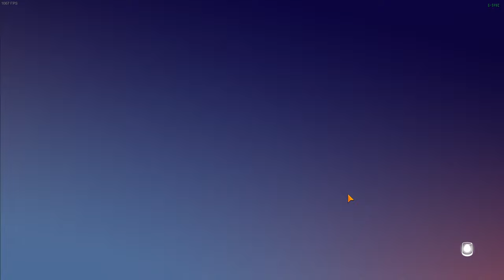The Precinct Demo Gameplay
GAME: The Precinct Demo
GENRE: Police officer simulator
PLATFORM: Steam